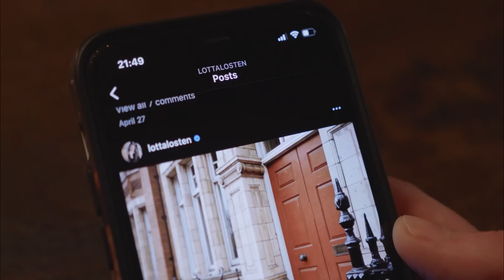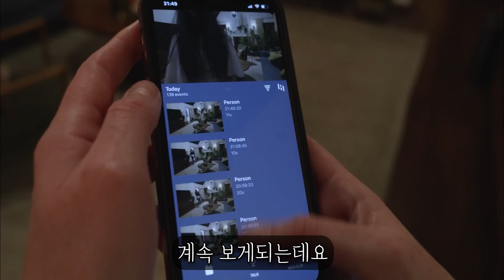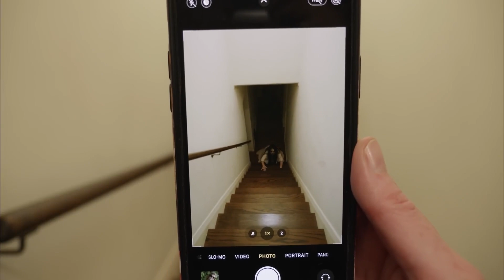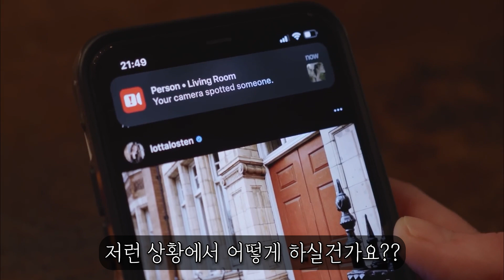혼자 있는 집에서 "홈 카메라" 를 봤더니 혼자가 아니었던 건에 대하여.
감독 David F. Sandberg